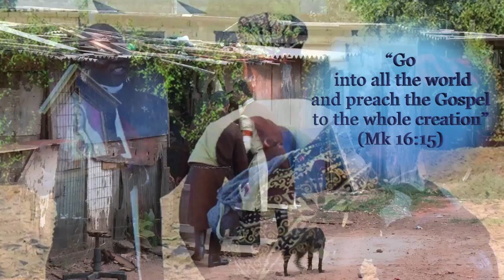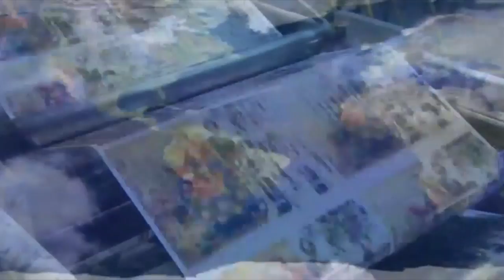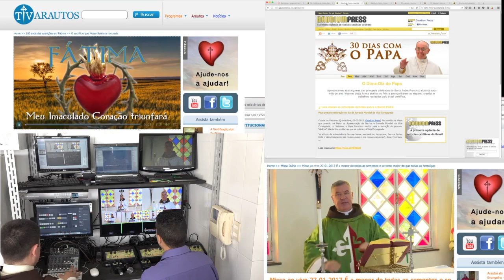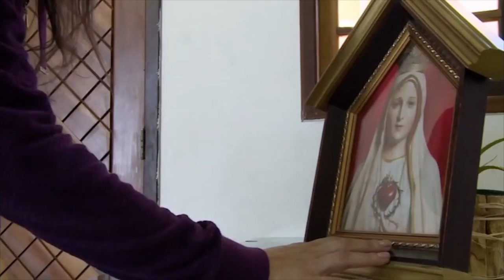Heralds of the Gospel VIDEO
The Heralds of the Gospel is an International Association of Christ’s Faithful of Pontifical Right, the first to be erected by the Holy See in the third millennium, on the occasion of the Feast of the Chair of St. Peter, February 22, 2001.